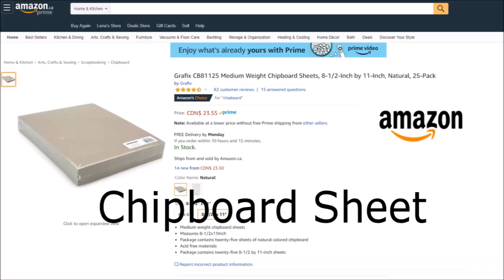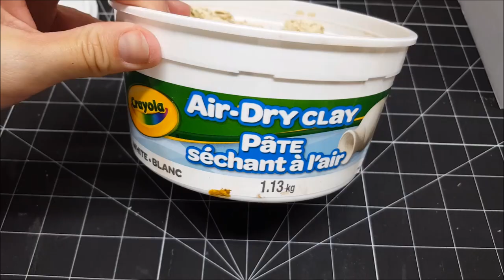DIY 7 Quick Kitchen Doll Crafts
How to make 7 Quick Kitchen Doll Crafts. 1. Knife 2. Cutting board 3. Aluminium Foil Package with Aluminium Foil inside 4. Microwave 5. Toaster 6. Paper towel with Stand 7. KitchenAid Mixer.